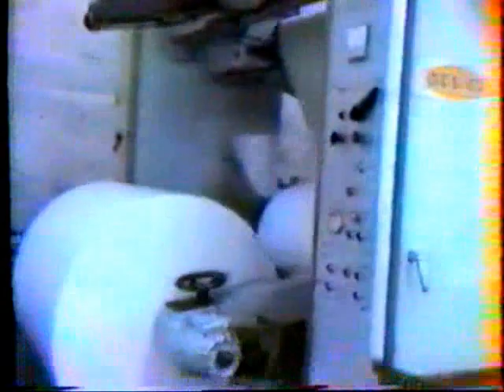Imprimerie paul dupont / Clichy / 1985/ Rotative offset MAN-850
Petit film de l'imprimerie Paul Dupont à Clichy ( haut de seine), Mes debuts dans l'imprimerie, comme receveur (on me vois au debut la clope au bec). On y imprimait le n. obs, le figaro/magazine, le vsd, entres autres.. Cette boite a fermée en 86 !!